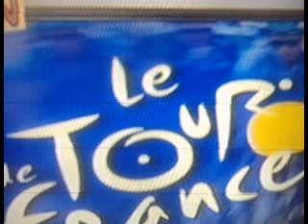Feige Sau I